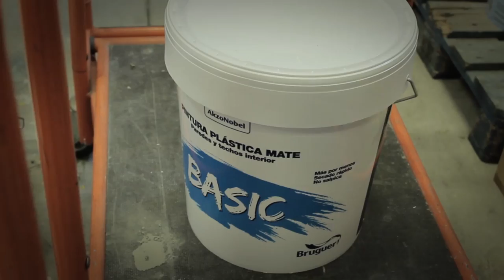DAILY Marujil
Nos vamos de compras pues tengo que hacer algunos arreglos en casa como pintar.
También vamos en busca de una planta artificial para mi despacho en el trabajo y un detallito para mi compañero que cumple años.
Mi teoría es que casi nadie lee las descripciones de los vídeos así que creo que voy a poner algo especial en todas a ver si es verdad jijijiji
Si has llegado hasta aquí GRACIAS 😘😘😘😘😘 y cuéntame en los comentarios, cuál es tu canción favorita?